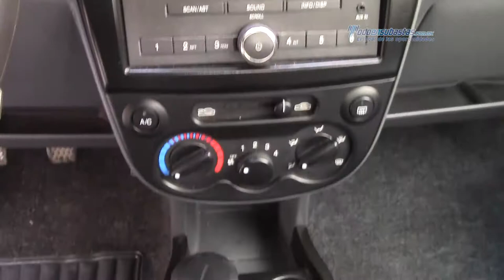Chevrolet - Matiz LS 2015 - FC319919